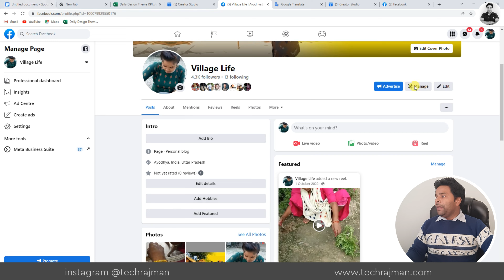Good News 🤑Facebook Page Recommendation || Facebook Video Viral Trick 2023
🔥My Youtube Gears / Devices & Equipements:

1. My HD Camera
2. My Microphone
3. My Studio Lights
4. My Laptop
5 . My Tripod
6 . My Smartphone
7 . My Studio Green screen